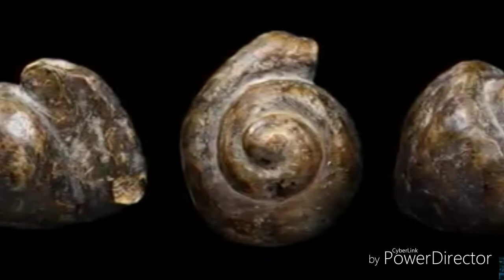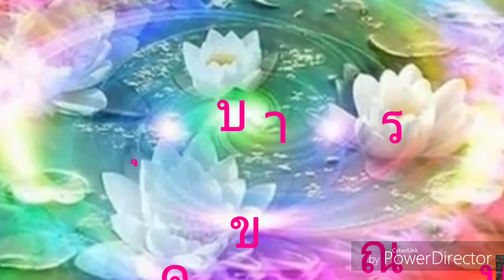คตหอย,ของขลัง